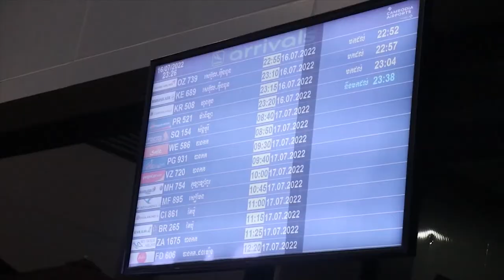Petanque Ouk Srey Mom and Un Sreyya bring world medals to Cambodia